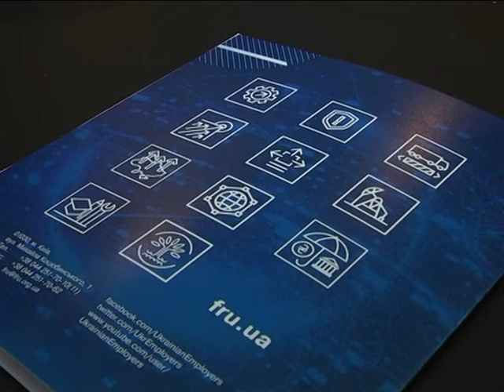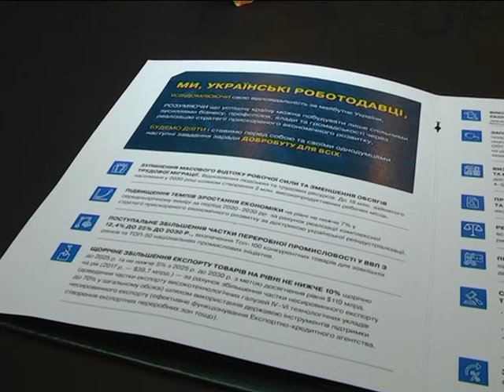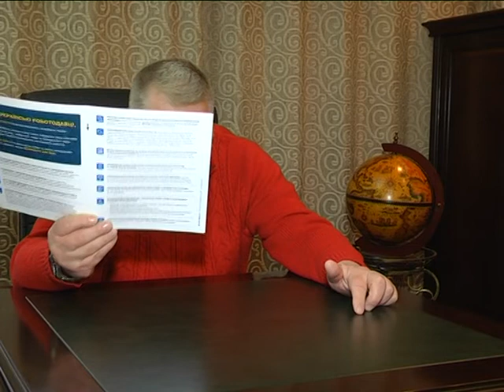Підсумки з Анатолієм Епіфановим 08 березня 2019.